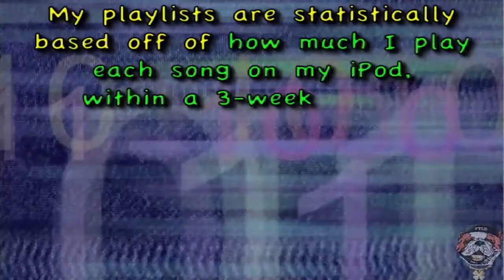Playlist #35: FTLD'z Playlist of 4.17.2006 - 5.07.2006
01. Persephone's Bees "Nice Day [Chris Cox Remix]"
02. Olav Basoski feat. Michie One "Waterman"
03. T.I. "What You Know [DJ ACV Blend / Original]"
04. Freemasons feat. Amanda Wilson "Watchin'"
05. Rihanna "S.O.S. (Rescue Me) [Chris Cox Remix / Original]"
06. INXS "Pretty Vegas [Johnny Budz Remix]"
07. Akcent "Kylie"
08. Goldfrapp "Ooh La La [Benny Benassi Remix]"
09. Chanel "My Life"
10. Disconfect feat. Andrea Martin "Story Of My Life"
11. Renee Stakey "Lonely Dream [Mike Rizzo Remix]"
12. "Craving [Al B. Rich Remix]"
13. "Waiting [Josh Harris Remix]"
14. "The Wings [Tony Moran & Warren Rigg Collaboration Edit]"
15. Bon Garçon feat. Vula "Freek U [Full Intention Remix]"
16. Saint Etienne "Lightning Strikes Twice"
17. "Hustlin'"
18. Sarah Atereth "Fade Away [Valentin Remix]"
19. B.P.M. "No End-No Limit"
20. "Faraway [Valentin Remix]"
21. "Incredible [Mark Knight & Martijn Ten Velden Remix / Original]"
22. "I'll Be Ready"
23. Shana Vanguarde "Dancing Queen"
24. "Sorry [PSB Remix / Original]"
25. Chantal Chamandy "You Want Me [Brian Rawling Remix]"
26. "Walk Away [Chris Cox Remix]"
27. "Rompe"
28. Dannii Minogue with Soul Seekerz "Perfection"
29. Daphne Rose "Through The Night [Mr. Mig Remix]"
30. Kristine Hendricks "You Got It All [Valentin Remix]"
31. Narcotic Thrust feat. Yvonne John Lewis "Waiting For You [Steve Mac Remix / Dave Whelan & Di Scala Remix]"
32. "Hips Don't Lie"
33. "Front Back [Video Remix]"
34. "Chevy Ridin' High"
35. "You're Beautiful [Diffusion Remix]"
36. "Alone [Johnny Budz Remix]"
37. "So Special"
38. "Zookey (Lift Your Leg Up) [Bob Sinclar Remix]"
39. Static Revenger vs. Blondfire "L-L-Love"
40. Pleasure Center "Believe In Me [DJ Gabriel & Laz Remix]"
41. "Kiss The Sky [Mike Rizzo Remix]"
42. "Sunrise"
43. "Holla At Me"
44. "What If"
45. "Raindrops"
46. "Can't Let Go"
47. "Fire"
48. Mink "Glory Of Life [Chris Cox Remix]"
49. Angel Moraes feat. Dana Divine "Music Is Your Life (Just Keep On Dancin')"
50. Paul Oakenfold feat. Brittany Murphy "Faster Kill Pussycat [Original / Eddie Baez Remix]"
51. Sharam Jey feat. Sarah Mckenzie "4 Da Loverz"
52. "Gettin' Some"
53. "Pourin' Up"
54. "My Hood"
55. "Unwritten [Johnny Vicious Remix]"
56. "Breathe Me [Mylo Remix]"
57. Luz Divina "You Shine On Me"
58. "Get Over Here [Axwell Remix]"
59. "I'm A"
60. "Blow The Whistle"
61. "Time After Time 2006 [J&C Remix]"
62. "Mamma Mia"
63. "Poppin' My Collar"
64. "Bojangles"
65. "Money In The Hood"
66. "Ms. New Booty"
67. "A Little Bit Of Shhh [Smallstars Remix]"
68. "Goin' Down"
69. "Be Without You [Moto Blanco Remix / Original]"
70. Luz Divina "Sorry"
71. "Get Throwed [Remix]"
72. "Zingy"
73. "More Punnany"
74. "Rocket In The Sky"
75. "Turn On The Music [Axwell Remix]"
76. "Bossy"
77. "I'ma D-Boy"
78. Kim English "It Makes A Difference [Moran/Rigg Remix]"
79. "Ridin'"
80. Sol Azul "Sola Bossa [Visionary 2005 Remix]"
81. Youngest-N-Charge (P.Willz) feat. Big Moe "Coming Clean"
82. "I Just Can't Get Enough [Freemasons Remix]"
83. Soul Central "Need You Now [Deep Josh Remix]"
84. Saint Etienne "Stars Above Us [DJ Jeff Barringer Remix]"
85. "Lights, Camera, Action"
86. Carl Cox feat. Hannah Robinson "Give Me Your Love [Valentino Kanzyani Mix]"
87. "Say Somethin' [David Morales Remix]"
88. "Temperature"
89. "Snap Yo Fingers [Original / DJ Lil' Juan "Snap Yo Sick Fingers" Mix]"
90. Ladytron "Weekend [Virgin Tears Remix]"
91. "Move Around"
92. Hi_Tack "Say Say Say (Waiting 4 U)"
93. De Lorean "Push It"
94. Benassi Bros. feat. Dhany "Every Single Day"
95. Big Gee feat. Young Jeezy "Smallz Thangz"
96. Goldfrapp "Number 1 [Alan Braxe & Fred Falke Remix]"
97. Gemstar & Big Mato "Bang Bang"
98. Avalon Superstar feat. Rita Campbell "All My Love"
99. Mynt feat. Joe Murena "You're The Only One [Al B Rich Remix]"
100. "Chunk Up The Deuce"
101. Lil' O feat. S.U.C. "Stop Then Look"
102. "Swang"
103. "Super Hyphy"
104. "Unfaithful"
105. "Money In Da Bank"
106. "Shoulder Lean"
107. "You Been Robbed"
108. 334 MO.B.B. "Take A Picture"
109. "I Don't Like The Look Of It (Oompa)"
110. "Tell Me When To Go"
111. "Where'd You Go"
112. "Bumpin' My Music"
113. "No Hay Igual"
114. "Git It"
115. "Chop Chop"
116. "Gimme That [Remix]"
117. "Make A Move On Me"
118. "Dreams"
119. Fallen Angels "City Life [Ian Carey Remix]"
120. "Jiggle It"
121. Amuka "I Want More (Cling On To Me) [E.G. Mediterranean Remix]"
122. Ursula 1000 feat. Barbara De Dominicis "Boop"
123. "Miracle 2006"
124. "World Hold On (Children Of The Sky)"
125. "Tussle [Remix]"
126. Mark Knight feat. Katherine Ellis "Insatiable"
127. "Promiscuous"
128. "I'm N Luv (Wit A Stripper) [Tha Remix]"
129. "Kick, Push"
130. "Bring It Back"
131. Youngest-N-Charge (P.Willz) "Grip The Grain"
ADD "Buttons [Remix]"
ADD "I Never Snitch [Remix]"
ADD "Look On The Floor (Hypnotic Tango) [Original / Angel City Remix]"
ADD "Clockwork"
ADD Deep Dish feat. Morel "Sacramento"
ADD "Get Up On It [Remix]"